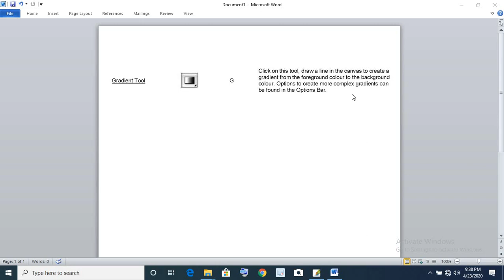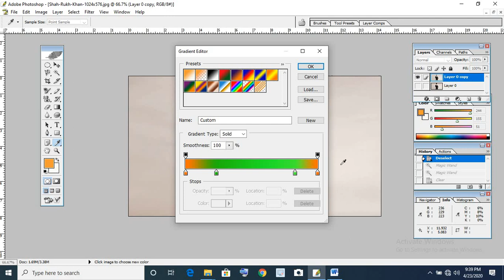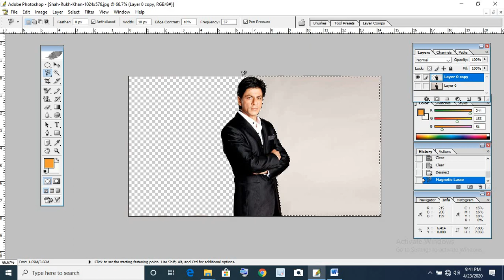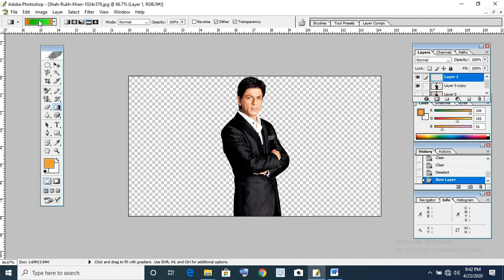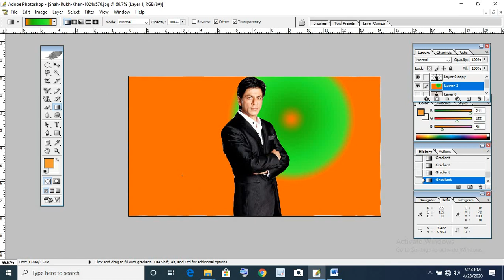Module-5 M-DTP Photoshop-Chapter 18 Gradient Tool Change Gradient Background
Module-5 Multilingual Desktop Publishing Photoshop-Chapter 18 Gradient Tool Change  Gradient Background